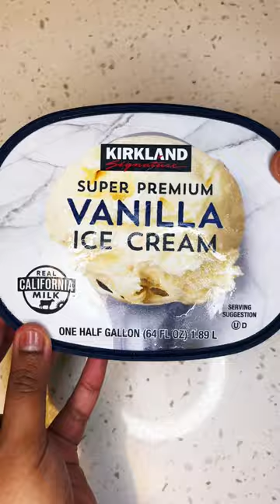3 ingredient super delicious Crème Brûlée!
This super delicious french dessert is absolutely yummy and is quite easy to make.
Do try the recipe and do not forget to give me your feedback!

3 ingredient super Delicious Crème Brûlée :
(Serves 2)
Sugar 4tbsp (2tbsp for each)

The Recipe:;
* Scoop out the ice cream into a microwave safe bowl
* Microwave the ice cream for 30 mins and whisk
* Add the egg yolks and whisk thoroughly until well combined
* Fill up 3/4th of the Ramekin with the prepared mixture
*  Fill up a baking tray with hot water
* Place two Ramekins into the hot bath
* Preheat the Oven to 330F
* Place the ramekins in the oven and cook at 330F for 50 mins
* Remove and let it cool

The Caramel:;
* Place a pan on medium flame
* Add 4 tbsp of sugar
* 2 tbsp of water
* Mix with a spatula until combined
* Let the sugar caramelize until it turns golden brown in colour
* Pour the caramel on the ramekins and let it set
* Refrigerate for 2 hours / overnight